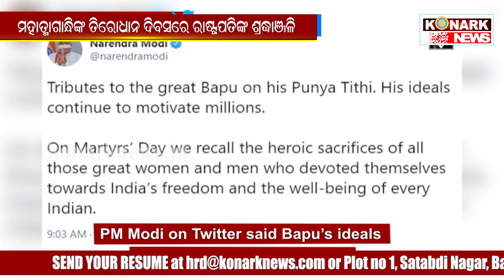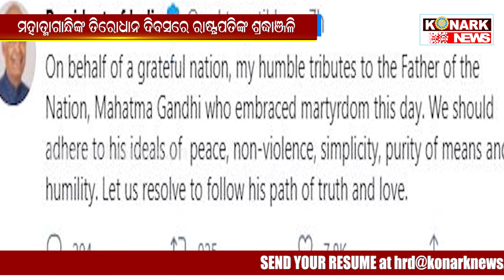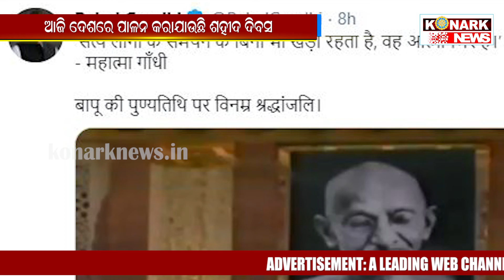ଆଜି ଦେଶରେ ପାଳନ କରାଯାଉଛି ଶହୀଦ ଦିବସ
konarknews ଆଜି ଦେଶରେ ପାଳନ କରାଯାଉଛି ଶହୀଦ ଦିବସ
ରାଷ୍ଟ୍ରପିତା ମହାତ୍ମା ଗାନ୍ଧି ଙ୍କର ଆଜି ୭୩ତମ ପୁଣ୍ୟତିଥି ଦିବସ । ପ୍ରତିବର୍ଷ ୩୦ ଜାନୁଆରୀରେ ଜାତିର ପିତା ମୋହନଦାସ କରମଚାନ୍ଦ ଗାନ୍ଧୀଙ୍କ ପୂଣ୍ୟତିଥିରେ ଶହୀଦ ଦିବସ ପାଳନ କରାଯାଏ । ପୂଣ୍ୟ ଭୂମି ଭାରତ । ଏପବିତ୍ର ଭୂମିରେ ଯେଉଁ କେତୋଟି ଉଜ୍ଜଳ ଜ୍ୟୋତିଷ୍କ ଉଦ୍ଭାସିତ ହୋଇ ସମଗ୍ର ବିଶ୍ୱକୁ ଦେଖାଇଥିଲେ ସତ୍ୟ, ଶାନ୍ତି, ଦୟା, କ୍ଷମା, ତ୍ୟାଗ ଓ ଅହିଂସାର ପଥ ।